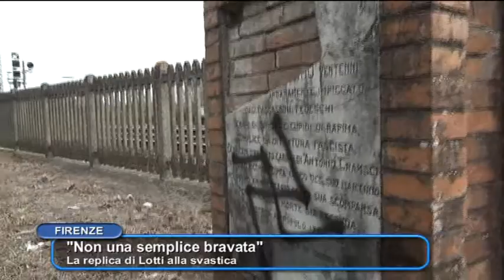Luca Lotti:"Svastica? Non una semplice bravata"